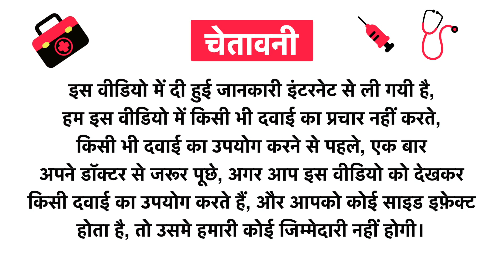Natural's Fit Premium Turmeric Immunity Capsule Uses in Hindi | Side Effects | Review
Natural's Fit Premium Turmeric Immunity Capsule Uses in Hindi | Benefits | Side Effects | Dose

Natural's Fit Premium Turmeric Immunity Capsule Uses in Hindi
Natural's Fit Premium Turmeric Immunity Capsule Kis kaam aati hai
Natural's Fit Premium Turmeric Immunity Capsule Review
Natural's Fit Premium Turmeric Immunity Capsule Side Effects
Natural's Fit Premium Turmeric Immunity Capsule ke fayde in hindi
Natural's Fit Premium Turmeric Immunity Capsule how to use